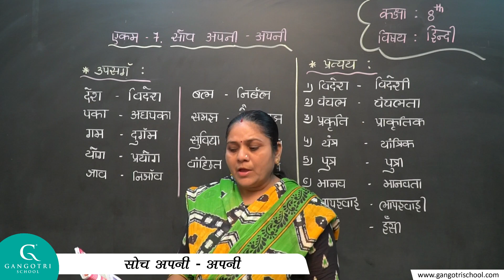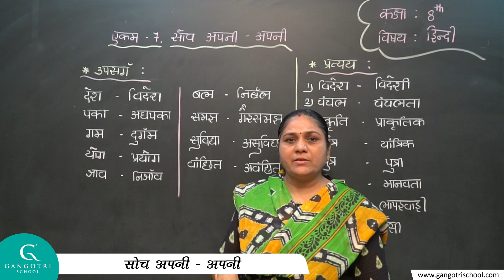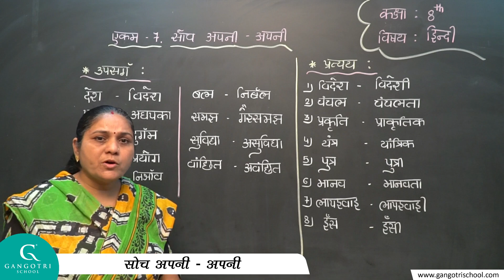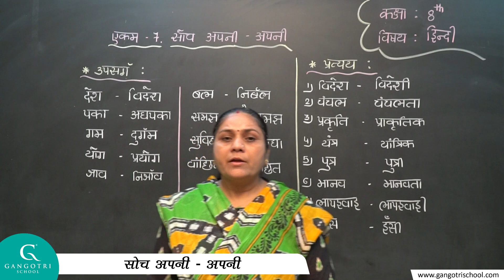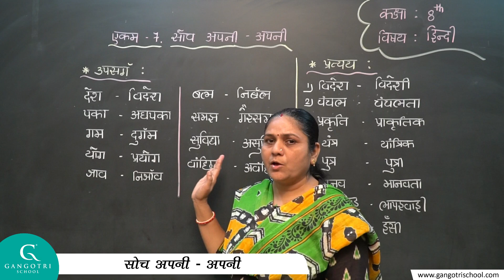कक्षा - 8 | हिन्दी | एकम - 7 | सोच अपनी - अपनी